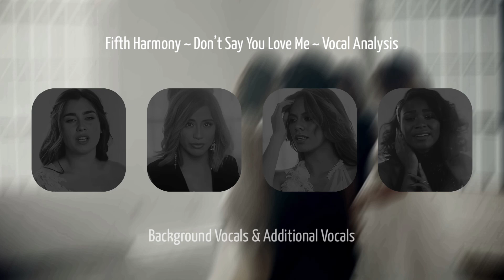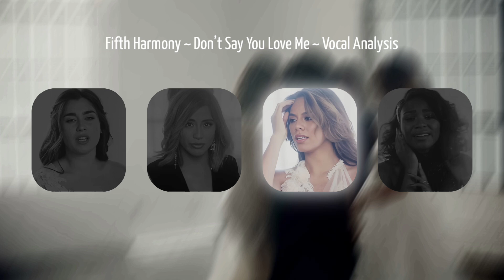Fifth Harmony - Don’t Say You Love Me | Vocal Analysis